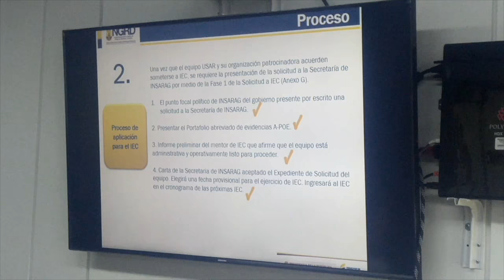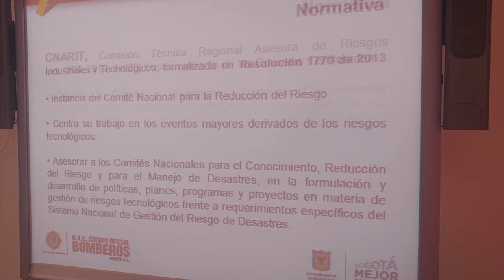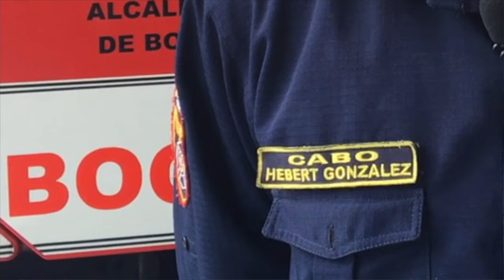BOMBEROS HOY 20 DE ENERO DE 2017